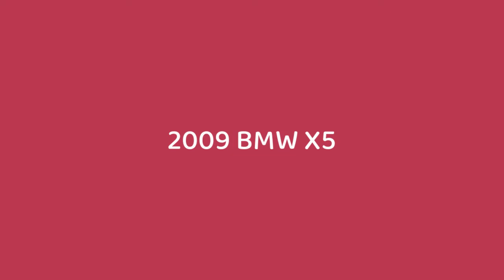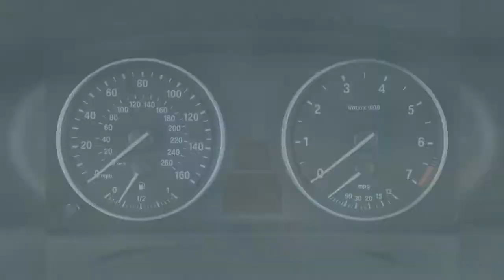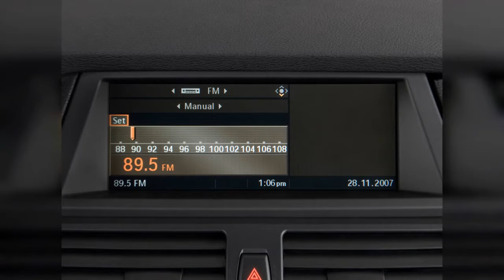2009 Bmw X5 | FULL TOUR | Interior and Exterior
The 2009 BMW X5 is one of the better-handling utility vehicles of any shape, and a newly available diesel makes it even more appealing, but its styling and interior fail to wow. Find out why the 2009 BMW X5 is rated 8.4 by  experts.
00:00 - Intro
0:00:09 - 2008 BMW X5-Series 3.0si
0:00:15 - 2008 hartge hunter x5 motorauthority 005
0:00:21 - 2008 hartge hunter x5 motorauthority 001
0:00:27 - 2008 hartge hunter x5 motorauthority 004
0:00:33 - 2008 hartge hunter x5 motorauthority 003
0:00:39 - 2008 BMW X5-Series AWD 4-door 3.0si Trunk
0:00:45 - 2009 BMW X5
0:00:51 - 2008 BMW X5-Series AWD 4-door 3.0si Rear Seats
0:00:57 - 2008 BMW X5-Series AWD 4-door 3.0si Steering Wheel
0:01:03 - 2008 BMW X5-Series AWD 4-door 4.8i Dashboard
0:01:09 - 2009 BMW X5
0:01:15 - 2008 BMW X5-Series AWD 4-door 4.8i Instrument Cluster
0:01:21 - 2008 BMW X5-Series AWD 4-door 4.8i Gear Shift
0:01:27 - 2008 BMW X5-Series AWD 4-door 3.0si Temperature Controls
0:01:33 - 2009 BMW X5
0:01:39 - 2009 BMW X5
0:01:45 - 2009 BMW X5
0:01:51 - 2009 BMW X5-Series AWD 4-door 48i Rear Seats
0:01:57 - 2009 BMW X5-Series AWD 4-door 30i Front Seats
0:02:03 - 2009 BMW X5-Series AWD 4-door 48i Front Seats
0:02:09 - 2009 BMW X5-Series AWD 4-door 30i Instrument Panel
0:02:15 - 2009 BMW X5-Series AWD 4-door 48i Dashboard
0:02:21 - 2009 BMW X5-Series AWD 4-door 30i Steering Wheel
0:02:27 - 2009 BMW X5-Series AWD 4-door 48i Audio System
0:02:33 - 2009 BMW X5-Series AWD 4-door 48i Grille
0:02:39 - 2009 BMW X5-Series AWD 4-door 30i Mirror
0:02:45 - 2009 BMW X5-Series AWD 4-door 48i Air Vents
0:02:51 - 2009 BMW X5-Series AWD 4-door 30i Air Vents
0:02:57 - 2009 BMW X5-Series AWD 4-door 48i Door Handle
0:03:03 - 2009 BMW X5-Series AWD 4-door 48i Headlight
0:03:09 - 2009 BMW X5-Series AWD 4-door 48i Mirror
0:03:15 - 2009 BMW X5-Series AWD 4-door 48i Wheel Cap
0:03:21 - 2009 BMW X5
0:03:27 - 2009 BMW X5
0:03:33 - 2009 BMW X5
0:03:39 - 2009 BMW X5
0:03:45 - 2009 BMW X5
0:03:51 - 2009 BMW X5